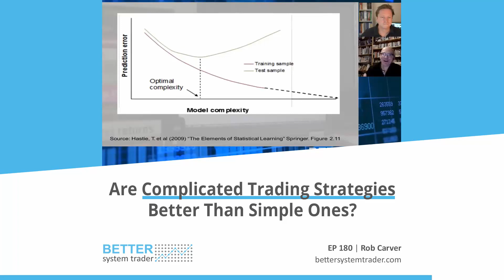BST : Are complicated trading strategies better than simple ones?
"Are complicated trading strategies better than simple ones?" with Rob Carver